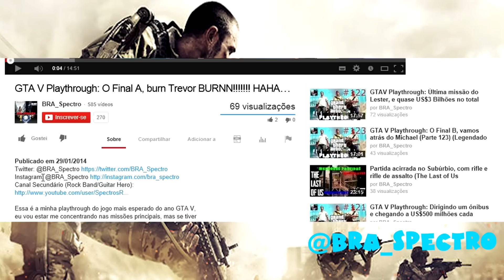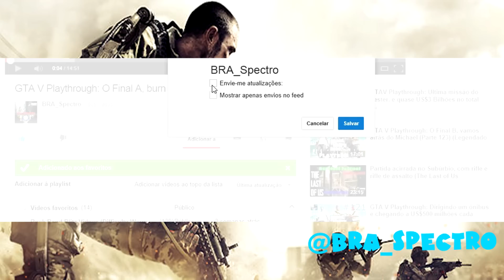Troféu Tá me Ouvindo/Loud Enough For You - Call of Duty Advanced Warfare Guia de Troféu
Elimine 10 inimigos ou VANTs após ser afetado por uma rajada sônica (Feito na Missão #4 Fissão/Fission)